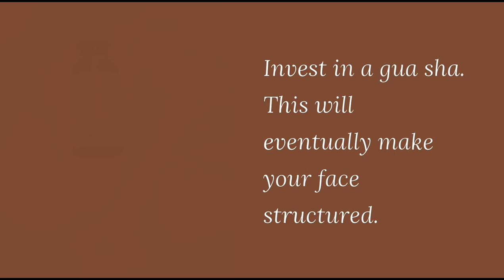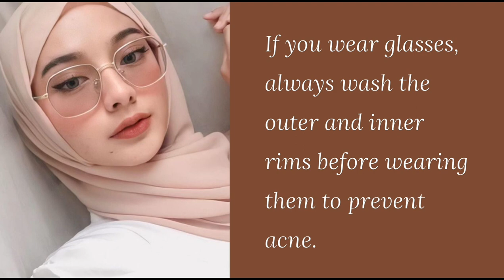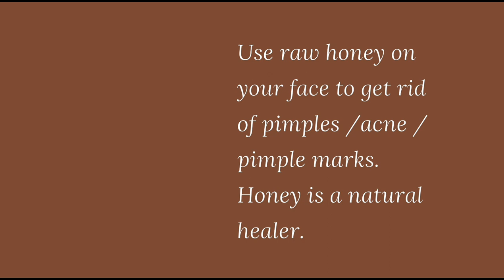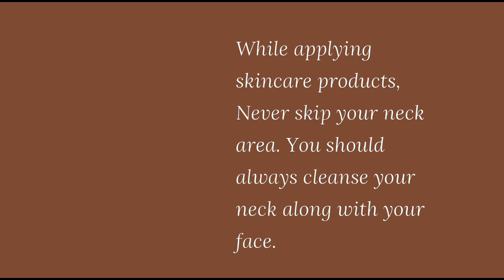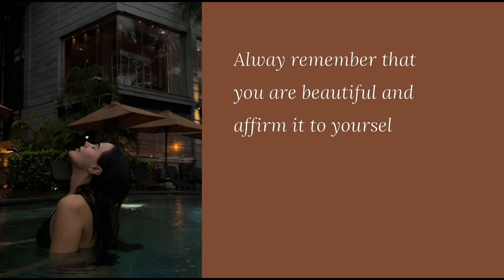How to look pretty without makeup || Pretty girl aesthetics 💌🎧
Welcome ladies💌

And Thanks for wathing 🫶

How to look pretty without makeup
no makeup look
tips on how to be pretty
how to be pretty
how to be attractive
look pretty
beauty tips
how to be more attractive
attract everyone
subliminal
beauty subliminal
how to naturally be pretty
how to feel beautiful
tips to look attractive
natural beauty tips
homemade beauty tips
facemasks at home
tips to look pretty
pretty girl aesthetics
aesthetic beauty tips
aesthetic beauty
beautiful girls
tips at home
skincare tips
haircare tips
no makeup look
natural makeup
natural beauty tips at home